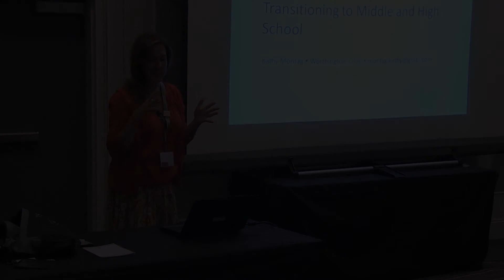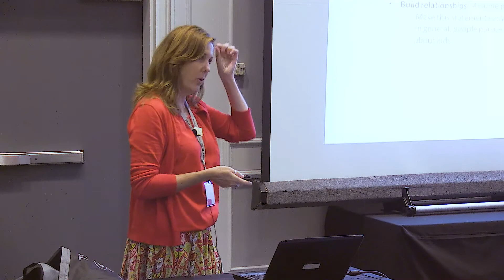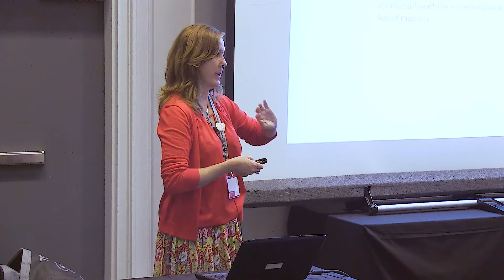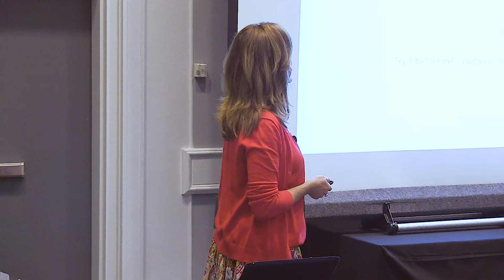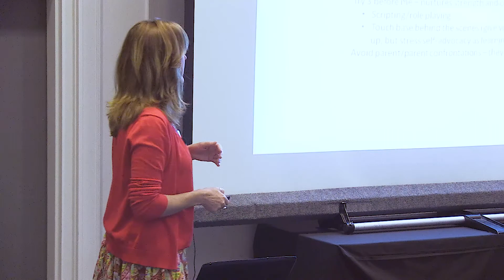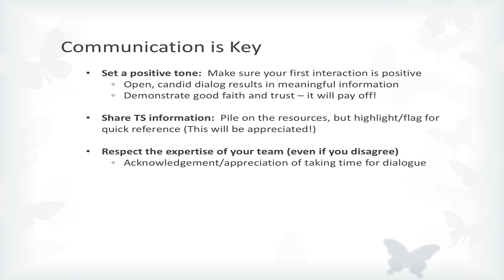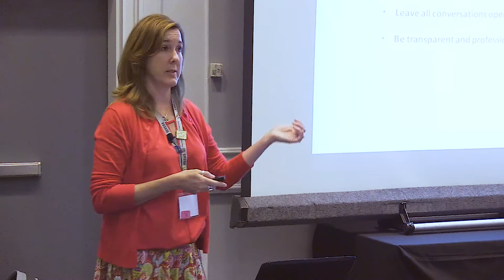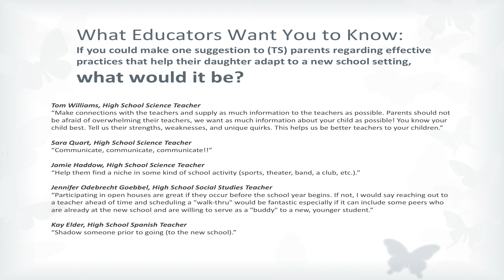Transitioning To Middle and High School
Presenter: Kathy Montag
Sunday July 23rd 2017
Denver, CO

The Turner Syndrome Society was created in 1987 by a group of women in Minnesota for the purpose of networking and support. Today, we have over 600 members and over 100 volunteers to support and maintain our valuable programs.
We are recognized as national non-profit 501 (c) (3) EIN# 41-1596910 organization providing health-related resources to patients, families, and physicians for the diagnosis and treatment of Turner syndrome. There are chapters and resource groups located throughout the country. The TSSUS is operated by 3 staff members at our National Office in Houston, TX, 2 consultants, and is overseen by 11 nationwide board members.